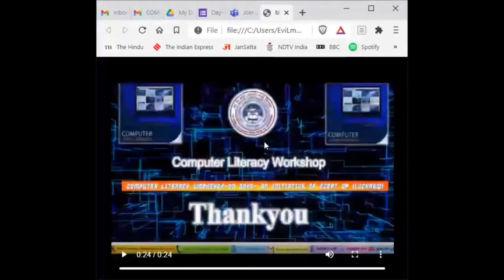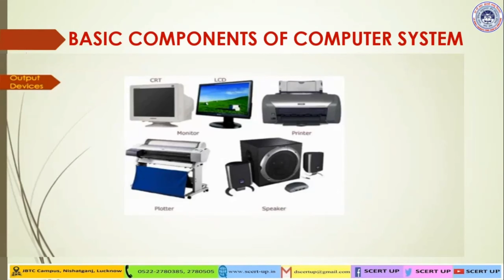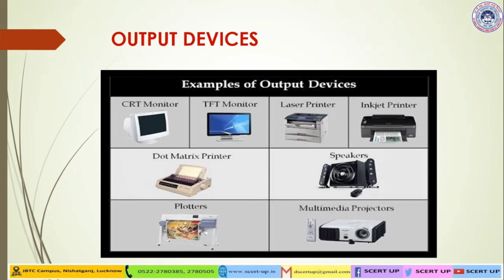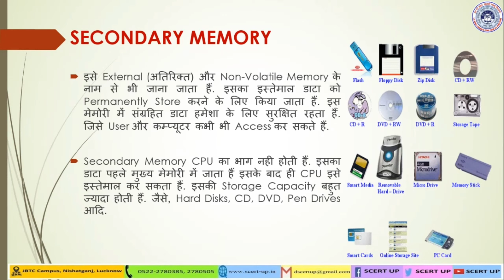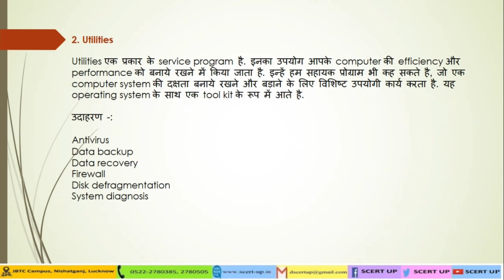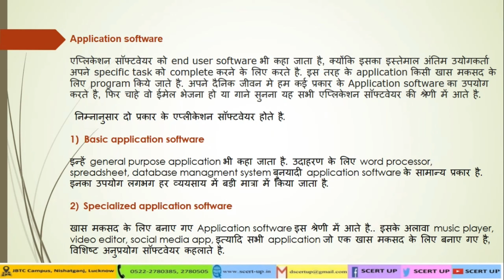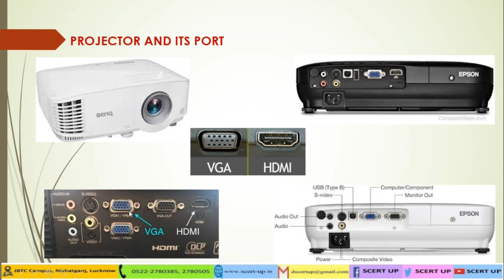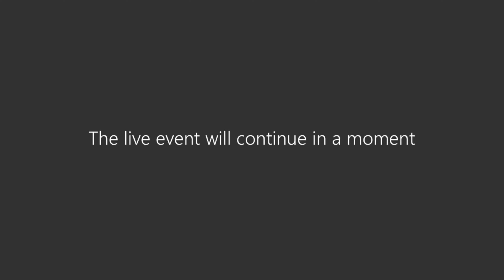Day 2:- Computer Training Full Session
सभी शिक्षक साथी ध्यान दें।

अगर आप किसी कारण वश अपने दूसरे दिन के प्रशिक्षण session को ज्वाइन नहीं कर पाए हैं।

अब आप अपने प्रशिक्षण को जब आपका मन करे तब पूरा कर सकते हैं।

आपको प्रशिक्षण में प्रतिभाग का प्रमाण पत्र भी मिल जाएगा ।